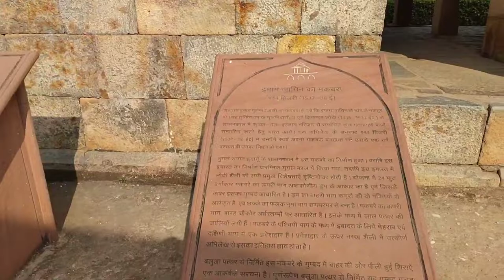Qutub Minar Vlog || New Delhi || Full Vlog In Qutub Minar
History Iron pillar:-   The iron pillar is one of the world's foremost metallurgical curiosities. The pillar, 7.21-metre high and weighing more than six tonnes, was originally erected by Chandragupta II Vikramaditya (375–414 AD) in front of a Vishnu Temple complex at Udayagiri around 402 AD, and later shifted by Anangpal in the 10th century CE from Udaygiri to its present location. Anangpal built a Vishnu Temple here and wanted this pillar to be a part of that temple.

The estimated weight of the decorative bell of the pillar is 646 kg while the main body weighs 5,865 kg, thus making the entire pillar weigh 6,511 kg.[38] The pillar bears an inscription in Sanskrit in Brahmi script dating 4th century AD, which indicates that the pillar was set up as a Vishnudhvaja, standard of god, on the hill known as Vishnupada in memory of a mighty king named Chandra, believed to Chandragupta II. A deep socket on the top of this ornate capital suggests that probably an image of Garuda was fixed into it, as common in such flagpoles.[39]

Instragram Id   :-